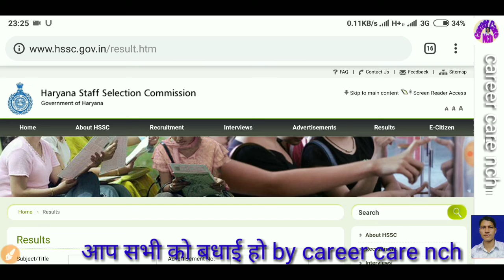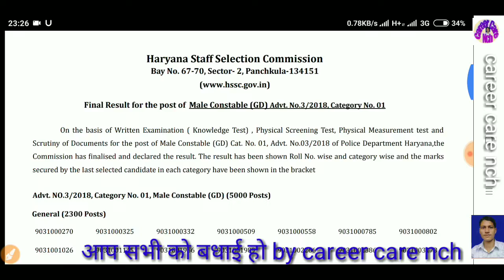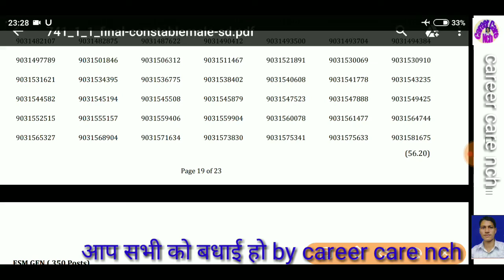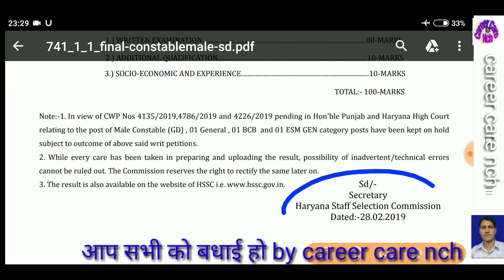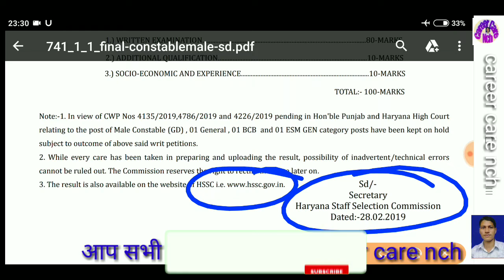Haryana police Final Result out official 2019 (Hssc police result ऐसे देखे) by ccnch 👆 Hp Result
official website HSSC

Like kare share kare share

Thanks